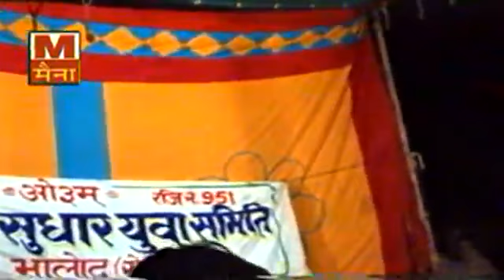Haryanvi superhit old rangkat pale|| ranbir || rajender